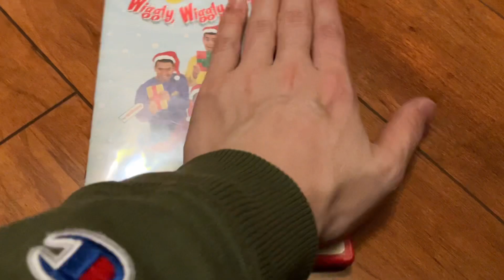The Wiggles: Wiggly Wiggly Christmas 2003 DVD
I had this DVD for a while.